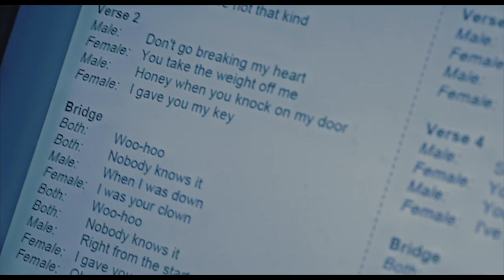Singalong Band | Kareoke | Last Minute Musicians